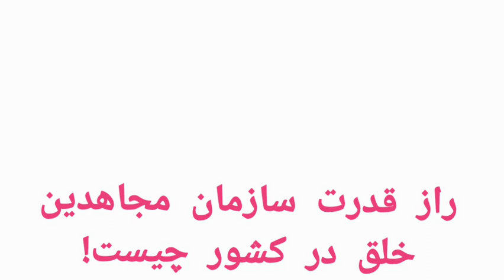راز پشت پرده هک شدن صدا و سیما توسط مجاهدین خلق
برنامه کامل لیدر ری‌استارت، لینک یوتیوب_کلیک کنید☝

🔴 قسمت نهم -بازی_تاج_و_تخت
پروژهٔ ، قتل عام بهائیان و یهودیان!
«حکم امسال صورتی دگر است - قسمت نهم»
رازها و اسرار میثم و مجتبی_خامنه ای
چه کسانی زمان شاه ، هویدا را دستگیر و به زندان انداختند؟ ، و چرا؟!
راز ادیان و آیین ها ( کی قراره کی رو بکشه!)
قاتلین قطب دراویش چه کسانی بودند؟
به هاشمی رفسنجانی چرا امیر_کبیر میگفتند؟
شیعه و سنی چگونه  نابود خواهند شد؟!
✔️متاسفانه بشدت مریض بودم ولی پخش برنامه واجبتر بود

اسرار
از سعید_امامی تا
خاتمی در کجای پازل سیاسی نقش دارد؟
راز بوجود آمدن کلاب هوس! - شاخهای_اینستاگرامی و سکس
✴️ تبلیغ با ذکر_منبع موجب تبلیغ کانال یوتیوب ماست
✔️✅ بزودی دشمنان ما بسیار خواهند شد و غربال در ری استارتیها ، بسیار تر